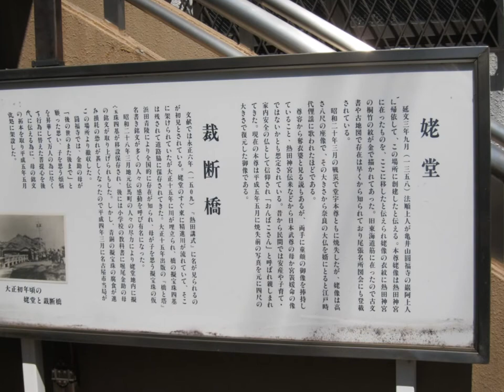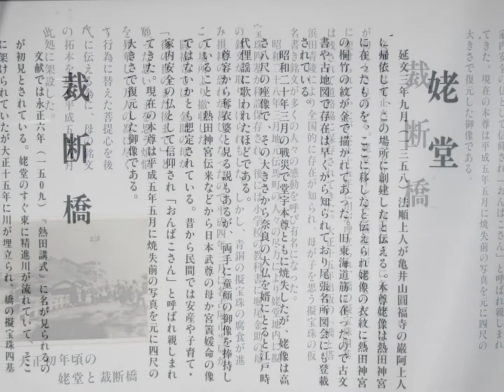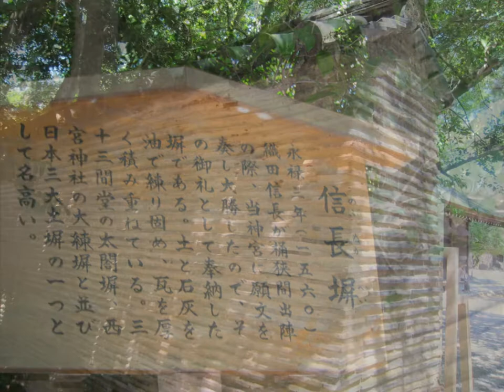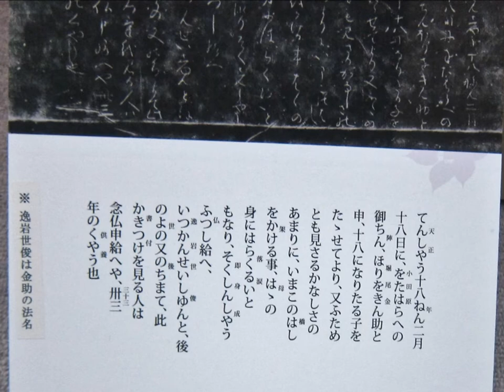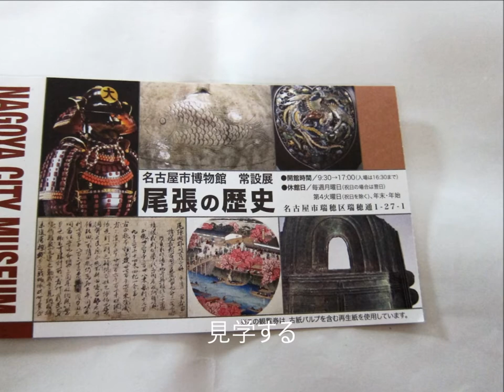さくらメイト研修裁断橋物語の舞台をめぐる